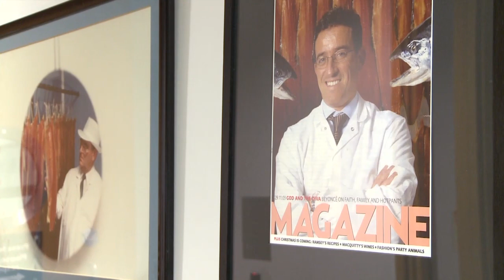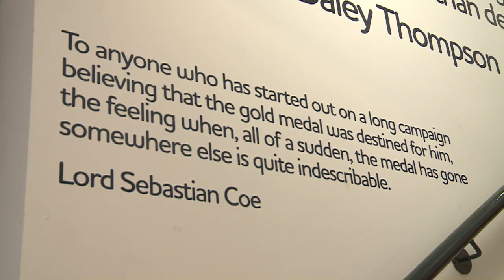London 2012 Olympics legacy: Bringing Beverly Hills to Stratford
Lance Forman explains how he transformed his century-old family business located on the edge of the Olympic Park into a restaurant and gallery space